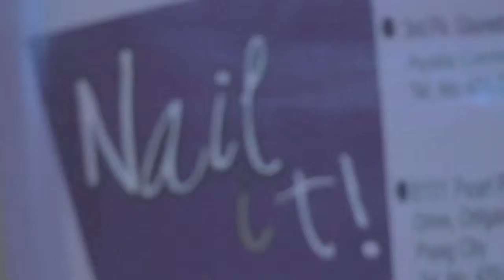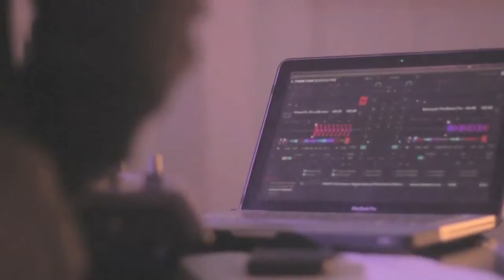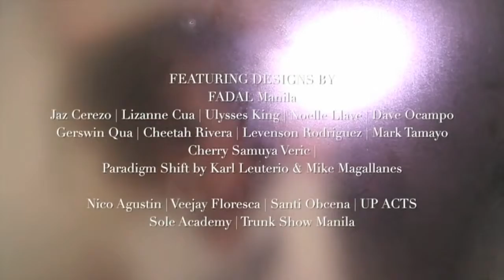Divercity: UP JMA Publicity Event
DIVERCITY
Diversity. Diverse City.

Whitespace Manila